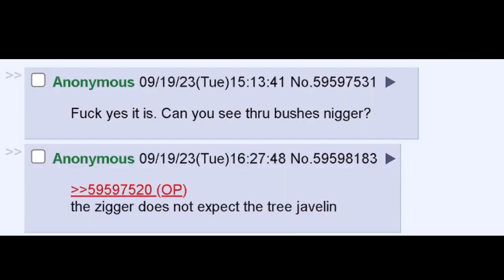Ukies Did a Vietcong